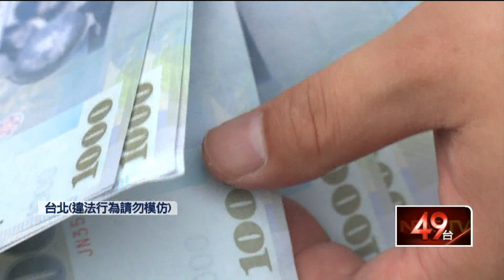撕毀12.6萬鈔票丟窗外！賠大了...男遭13.5萬罰金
在今年五月，台北市一名邱姓男子辯稱失業找房不順，心情不好入住一家旅館，竟撕毀鈔票往外丟，而他撕毀的鈔票有125張千元大鈔10張佰鈔，共撕毀了12萬6千元，台北地院依妨害國幣懲治條例判他罰金13萬5千元，可易服勞役，罰金比他撕毀的還要多，而他其實前科累累，也連續縱火燒了台北市的兩家旅館。